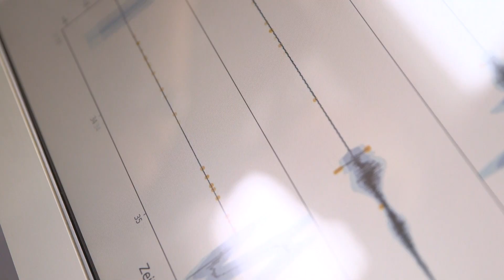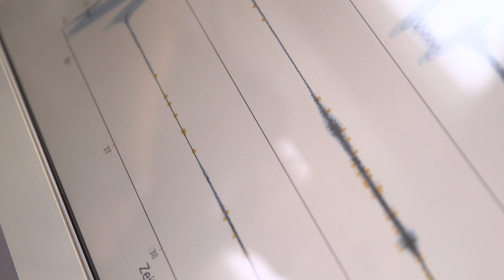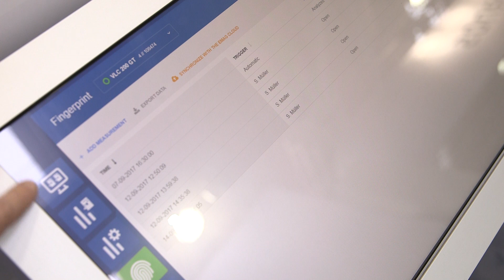EMAG Service Plus - i4.0 - EMO 2017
Check out this app based solution from EMAG.
The Service Plus is just perfect for industry 4.0